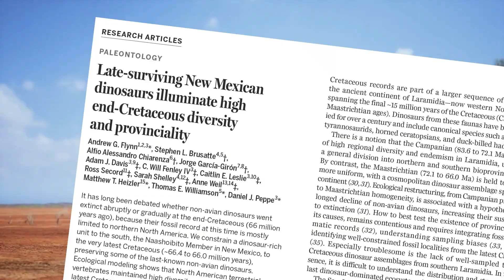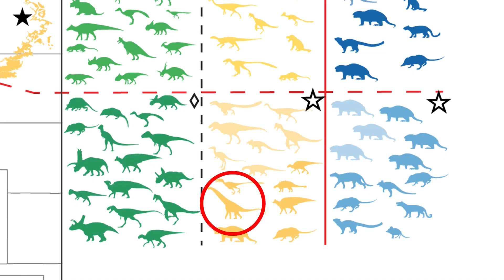New Mexico's role in understanding dinosaur extinction timeline